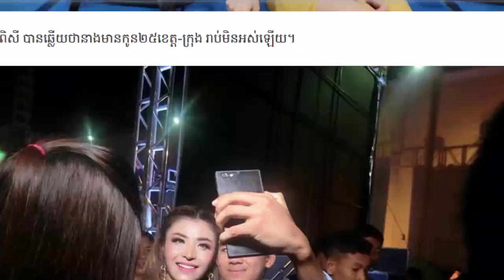អីយ៉ា! ខេមរៈ សិរីមន្ត ចាប់ផ្តើម​បង្ហាញមុខ​កូនស្រី​ជា​លើកដំបូង​